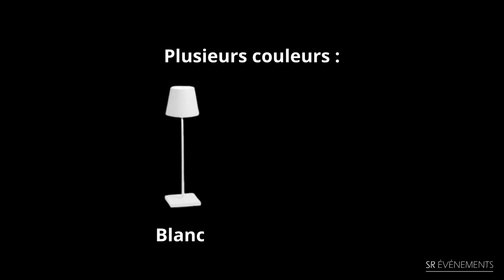SR EVENEMENTS - LOCATION LAMPE DE TABLE LUMINEUSE - Lampe de table Lola Blanche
LOCATION LAMPE DE TABLE LUMINEUSE  Lampe de table Lola Blanche

La lampe lumineuse Lola mesure 38 cm de hauteur. Sa courbe droite, lui offre raffinement et classe. Longiligne pour apporter sobrieté et discrétion tout en éclairant votre lieu de réception. Elle est parfaite à utiliser lors de la réception d'un mariage ou d'un anniversaire.

Dotée d'une protection IP44, vous pouvez utiliser le centre de table leds en extérieur comme en intérieur. Vous n'avez plus à craindre de ranger le matériel rapidement si votre dîner extérieur tourne à l'orage.

Grâce à sa télécommande, vous l'allumez à distance.

Son autonomie de 15 à 20 heures vous permet de profiter de cet éclairage d'appoint tout le long de votre événement.

Sa matière en aluminium et acrylique la rend douce au toucher et lui donne un aspect moderne pour un effet tendance lors de votre soirée.

Son poids plume de 1,2 kg permet de la disposer simplement et rapidement en un clien d'oeil.

La lampe Lola leds s'allume avec un doigt grâce à sa technologie tactile.